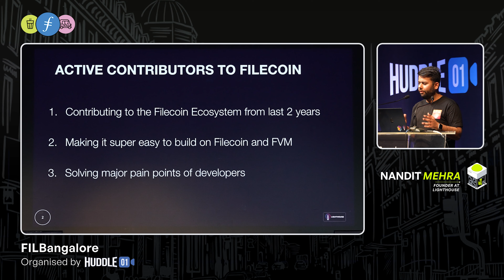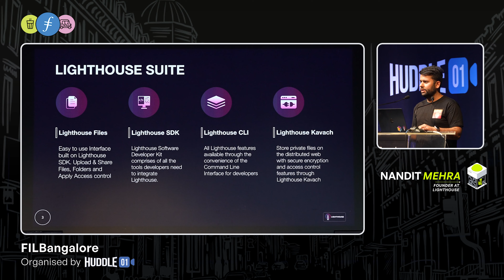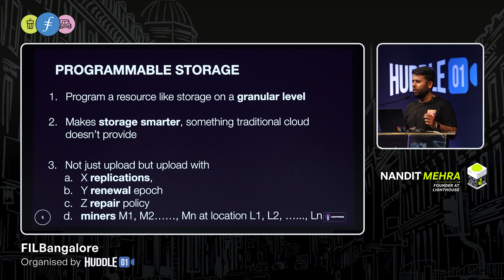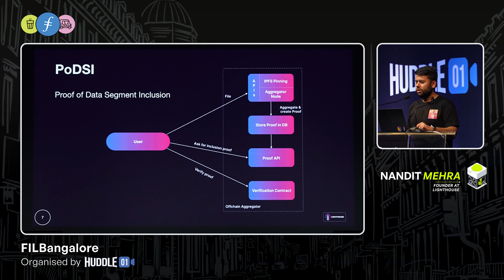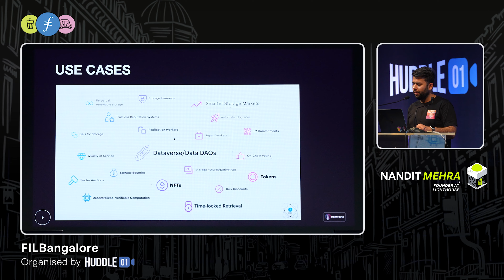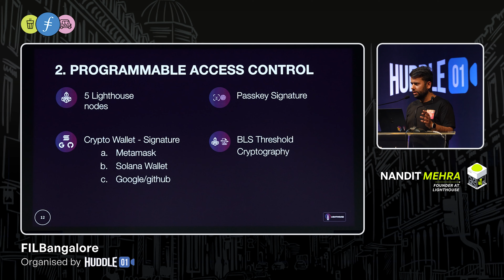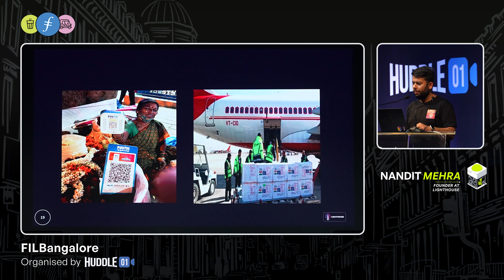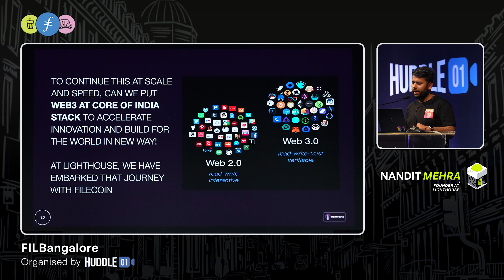Lighthouse - Building permanent storage on FVM | Keynote by Nandit Mehra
🔍 **Elevating Storage: Lighthouse Keynote by Nandit Mehra | Building on FVM**

📺 Dive into the future of permanent storage on FVM with Nandit Mehra in this enlightening keynote on Lighthouse. Discover how Lighthouse is reshaping the landscape of permanent storage, providing innovative solutions and insights into the evolving world of decentralized technologies.

🔗 **Key Highlights:**
- 🌐 **Building on FVM:** Explore the intricate details of how Lighthouse is contributing to and enhancing the capabilities of Filecoin Virtual Machine (FVM), unlocking new possibilities for permanent storage on the blockchain.
- 🚀 **Innovative Storage Solutions:** Learn about the cutting-edge storage solutions presented by Nandit Mehra and the Lighthouse team, addressing challenges and advancing the field of decentralized storage.
- 💡 **Future Vision:** Gain insights into the future vision of Lighthouse and its role in the broader context of decentralized technologies, including its impact on data permanence and accessibility.

🗣️ **Keynote Speaker: Nandit Mehra**
Join Nandit Mehra, a visionary in the field, as he shares his expertise and unveils the potential of Lighthouse. Explore the nuances of permanent storage on FVM and its implications for the blockchain space.

Connect with blockchain enthusiasts, developers, and storage experts in the comments section. Share your thoughts, questions, and ideas about Lighthouse and the future of permanent storage on the blockchain.

If you're passionate about decentralized storage, blockchain technologies, and the future of FVM, don't forget to show your support!

🔔 **Stay Updated:**
Enable notifications to stay informed about the latest advancements, keynotes, and developments in the world of Lighthouse and decentralized storage on FVM.

🌐 **Empower Storage with Lighthouse on FVM!**

to know more about Huddle01

Join the Huddle01 Discord to get all the alpha about upcoming events